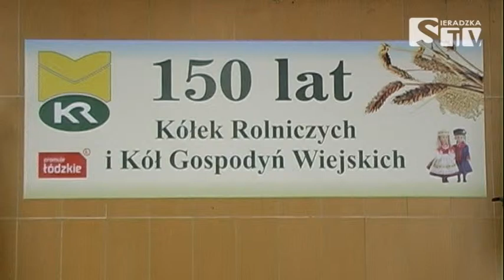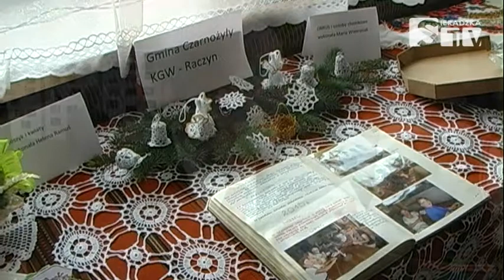150 lecie powstania kolek rolniczych 25.10.13 SieradzkaTV Media